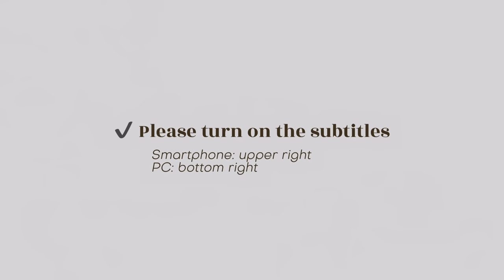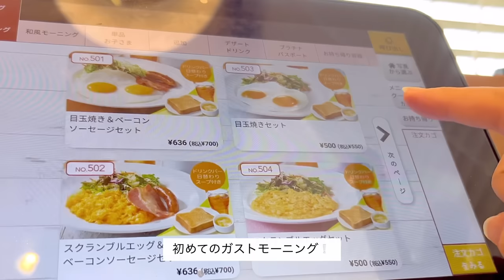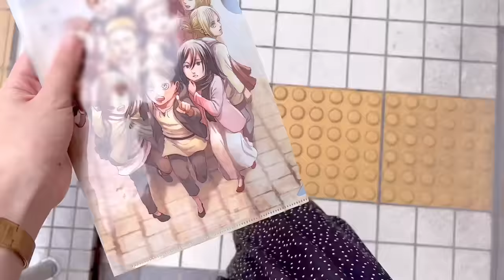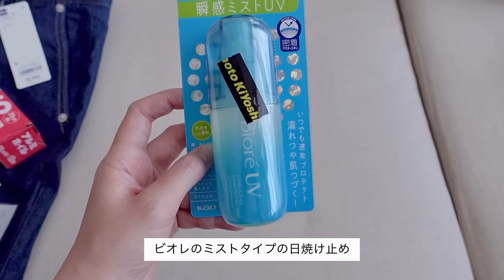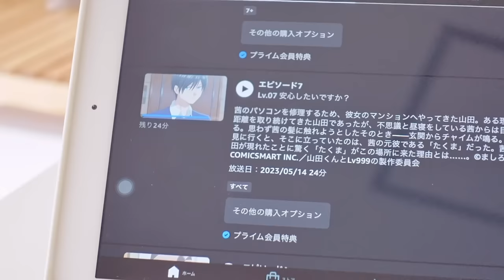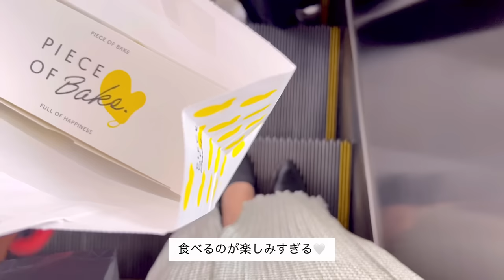what I eat in a day🍕 of cheat day｜spicy ramen, leek meat buns, Mentaiko omelet rice, lots of donuts🍓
​〰️ items​
楽天room(家具や雑貨をのせてます)​

edit: VLLO​
camera: sony zv1, iphoneSE, 13pro​

2023.29